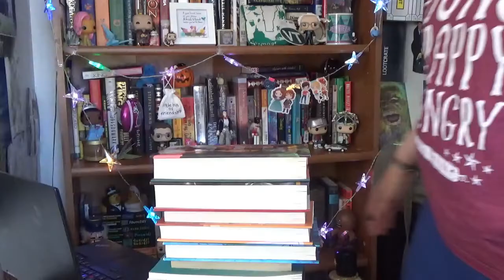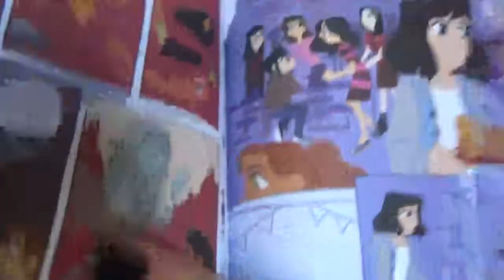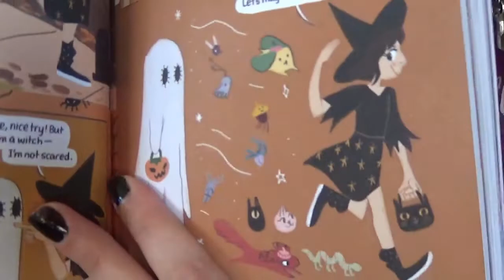Best Reads of 2021!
Hey folks! I narrowed down the books I read last year into a couple of lists. Here's My Top Ten Best Reads of 2021. Enjoy!

(they also have a program where you can adopt a donkey, which not only helps care for the donkey, but also gives you more info and photos of your chosen donkey)